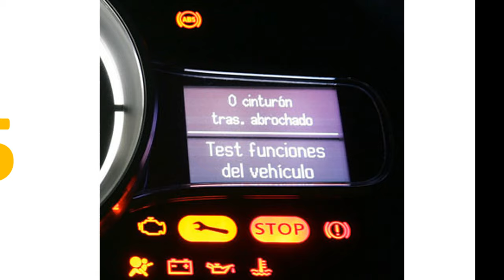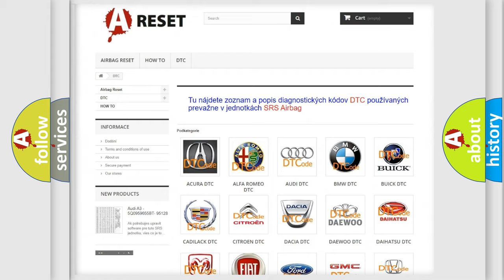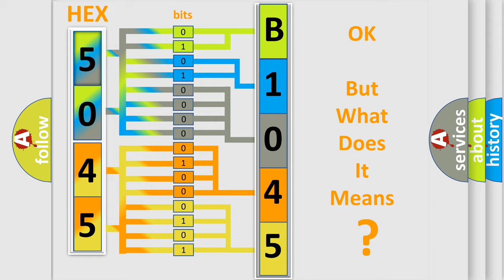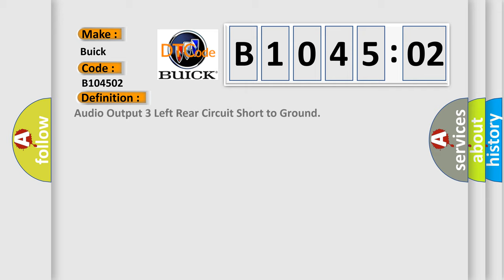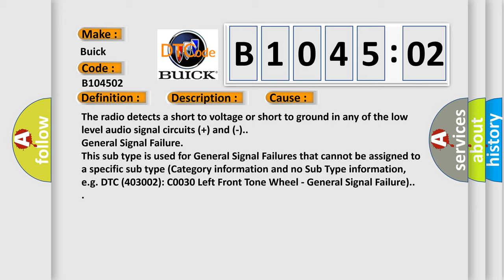DTC Buick B1045-02 Short Explanation